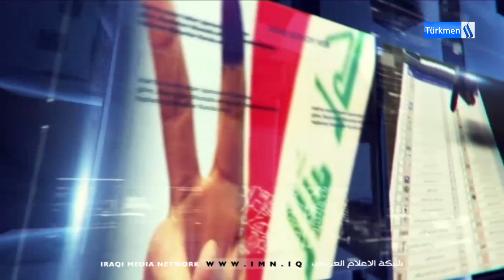2- IRAK İÇİN OY VER